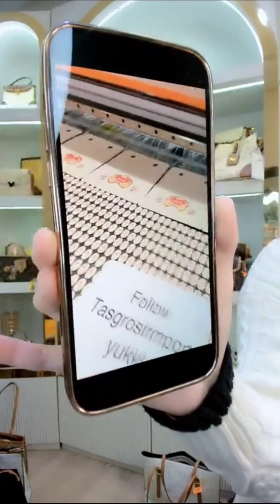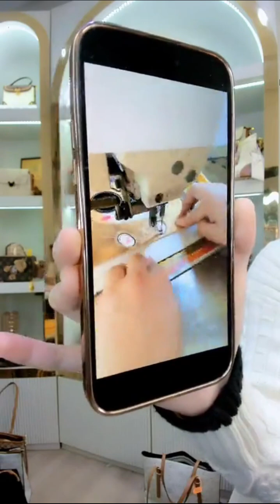TOTEBAG MEWAH TERBARU 2023 MUAT LAPTOP